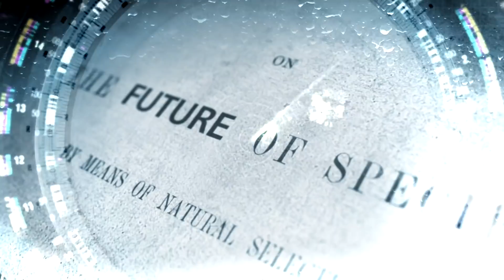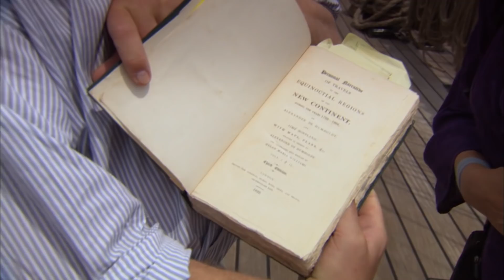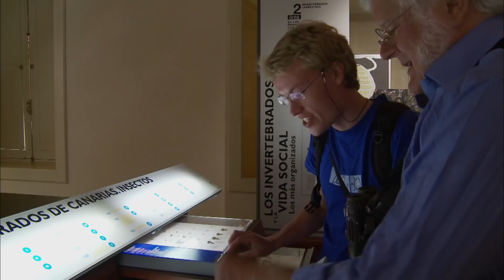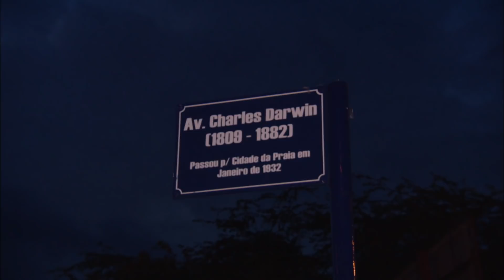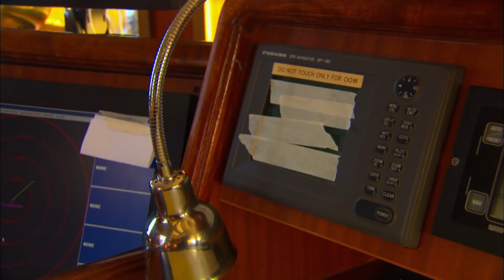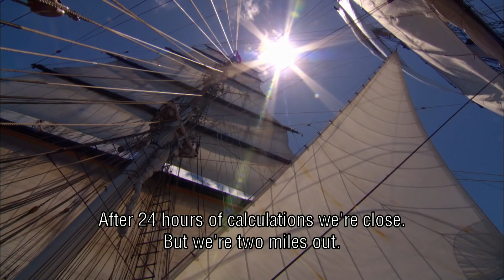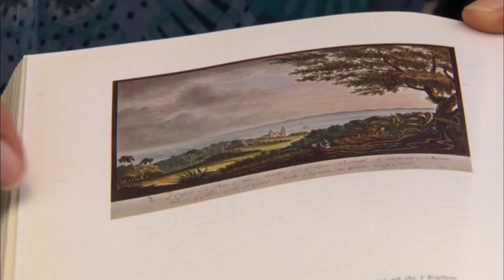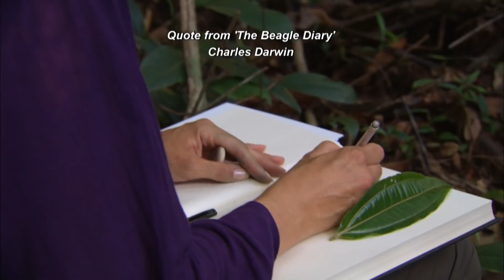The Mysteries Of The Amazon Rainforest | Darwin’s Beagle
In 1831, Charles Darwin set sail on one of the most epic scientific journeys ever made. Darwin circumnavigated the Earth on the clipper Beagle, making discoveries that changed our ideas of time, space, chance, sex and nature. Almost 180 years later, his descendant Sarah Darwin and British author Redmond O’Hanlon repeat this epic expedition to find out how Darwin’s world has changed.